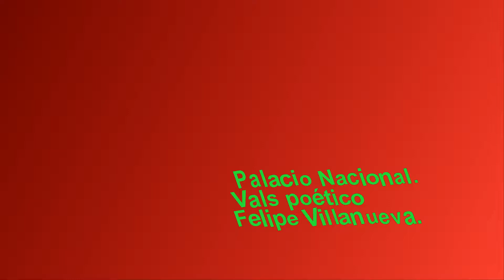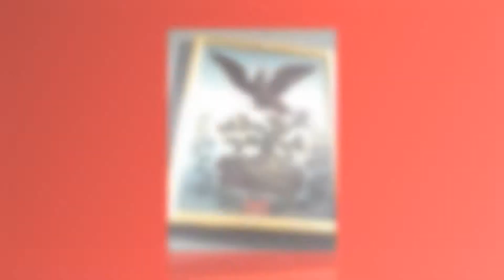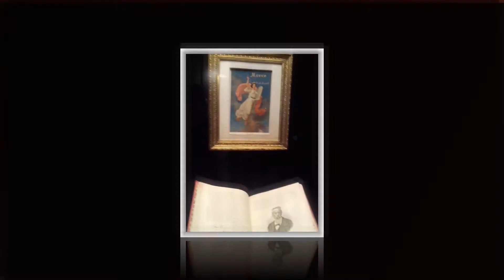Palacio Nacional México